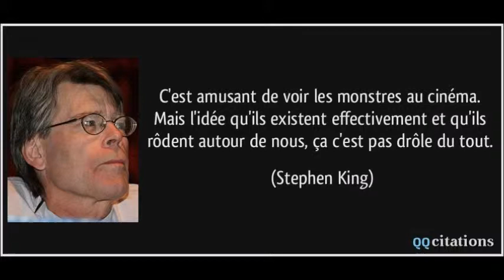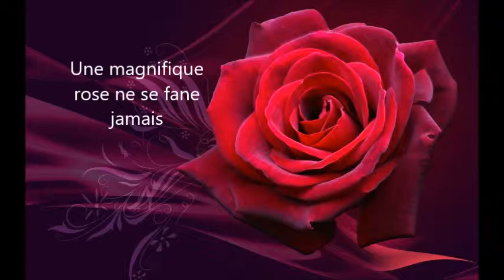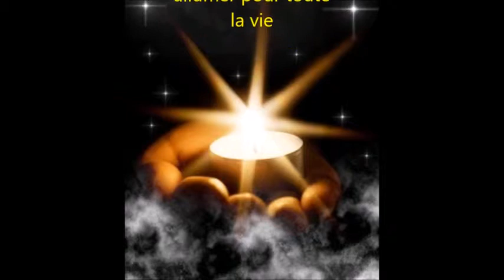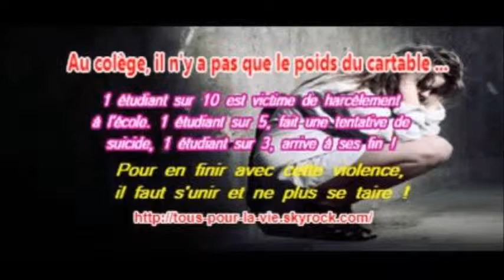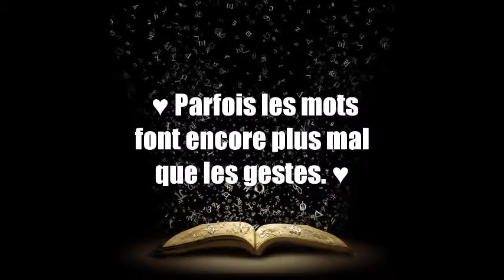Hommage à toutes ces jeunes victimes innocentes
Quand on était enfant pour nous rassurer nos parents, nous disait que les monstres n'existaient pas, que c'était le fruit de notre imagination ... Mais il avait tort parce que les monstres existent vraiment !

Ce montage vidéo est en hommage à toutes les victimes innocentes qui ont croiser le chemin d'un monstre ! Il faut tout faire pour protéger les enfants, les jeunes adolescents contre ces monstres. La justice relâche des monstres dans la nature, des monstres qui ont violé, qui ont massacrer des enfants, des jeunes ado. Combien de parents on pleurer la disparition d'un enfant à cause de ces monstres, que la justice relâche dans la nature ! La justice doit être plus sévère envers ces monstres, les renfermer à vie, pour qu'ils ne fassent plus de victimes surtout que certain non aucun remords !

Ce montage est aussi dédié aux victimes qui se sont donner la mort, à cause du harcèlement qu'ils subissaient à l'école ou ailleurs. Un fléau qu'on doit combattre pour que tous les enfants puissent vivre dans la joie et ne plus souffrir de telle agissement.

Vous harceleur, qui aimer vous défouler sur plus faible que vous, vous êtes aussi des monstres.

Tout l'article sur :